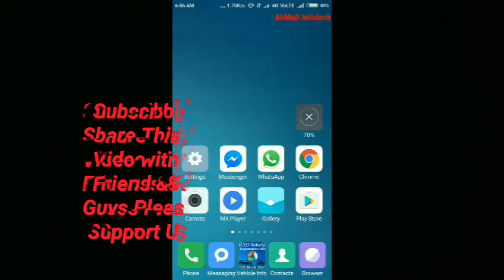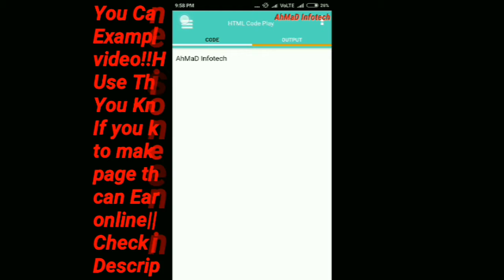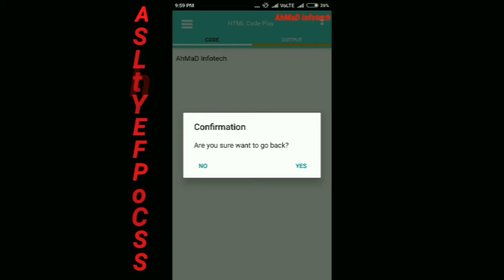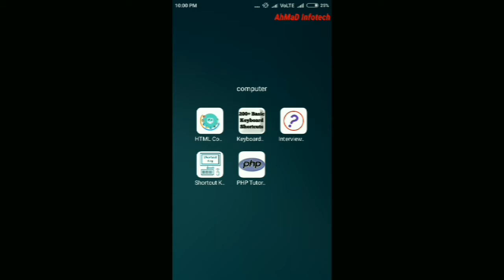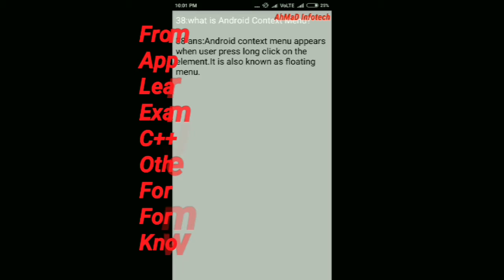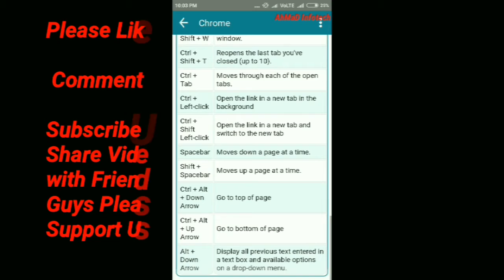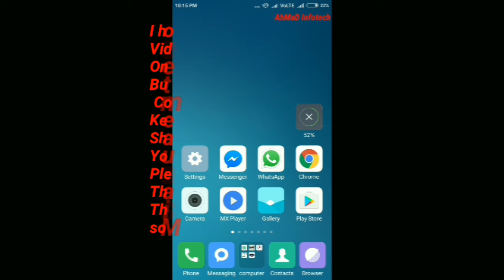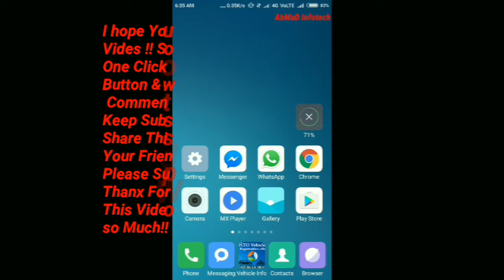Top 5 best web designing Andorid app || 2017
Hello Guys
Today I will Tell You About 5 Top Software For Web Designing.
If You want To Learn Web Designing. so You Can Use All This Software. And Easily learn.
If you Know How to Make any Website so You can Earn Money Online. By Make Other Persons website. So Guys Use All These Software to  Learn These Things Then You Can make Money and Get Knowledge.

IF You Like This Video So please Click on Like Button.
IF You Face any Type Of Problem so Please Write In Comment Box.